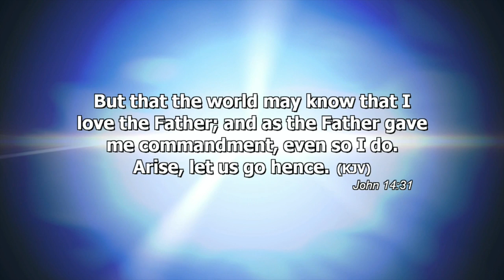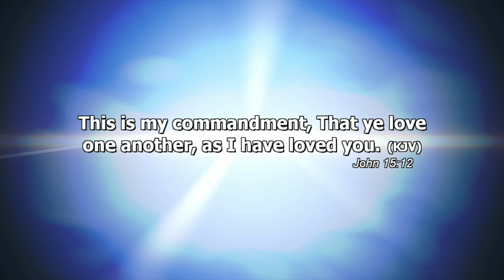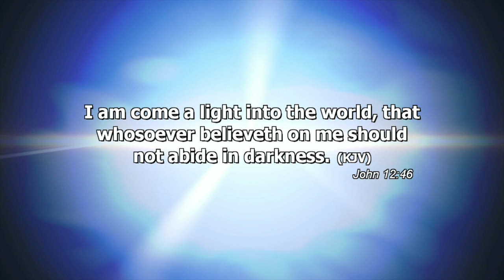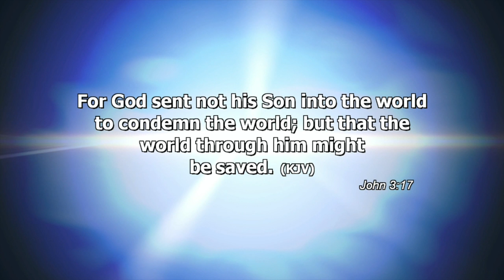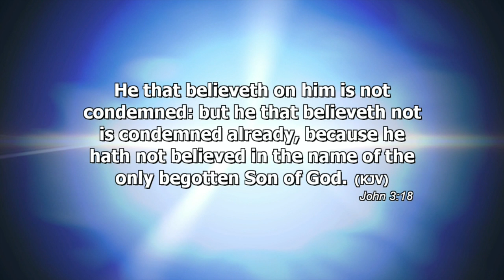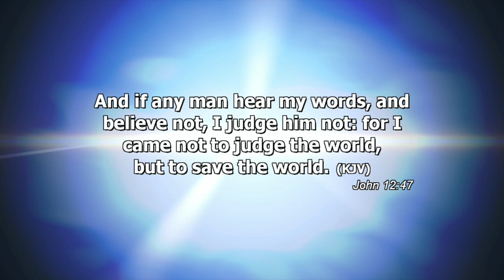Why The Son Of God Came Into The World Part 4